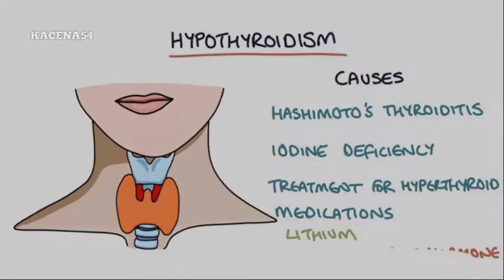INTERESTING FACTS / JET LI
photos & music used in this video is strictly for entertainment & education purpose only...